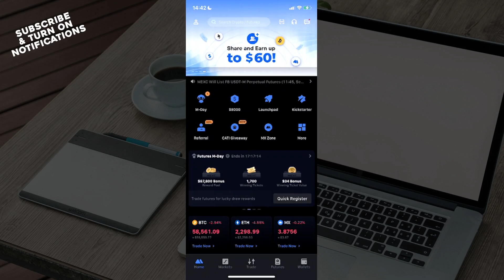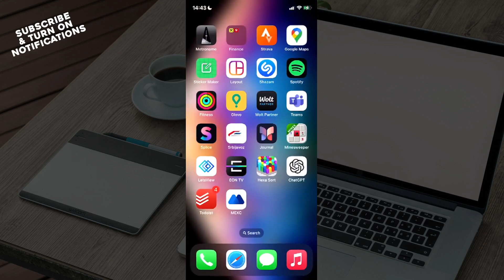How To Transfer USDT From MEXC to Metamask Wallet (Quick Tutorial)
In this video I will show you How To Transfer USDT From MEXC to Metamask Wallet. It would be good if you watch the video until the end so that you don't miss important steps.